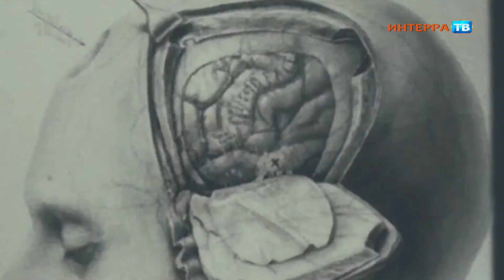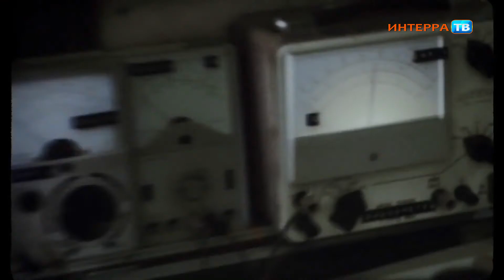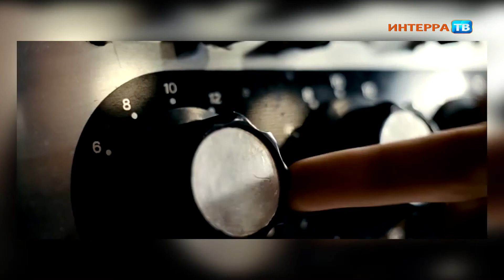Кинохроника 14 (08-05-14)